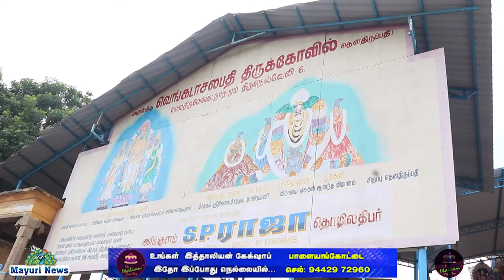27 ஆண்டுகளுக்கு முன் குழந்தை வேண்டி வெள்ளி காணிக்கை | ஏழுமலையான் | செளந்திரபாண்டியன் குடும்பத்தினர்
27 ஆண்டுகளுக்கு முன் குழந்தை வேண்டியும் குழந்தை பிறந்தால் எடை க்கு எடை வெள்ளி காணிக்கையாக செலுத்துவதாக திருப்பதியில் வேண்டிக் கொண்டார் .வேண்டுதல் பலனாக ஏழுமலையான் குழந்தை பாக்கியத்தை வழங்கினார். . வேன்டியபடியேஅந்த நேர்த்தி கடனை செலுத்த திருப்பதிக்கு பல தடவை முயற்சித்தும் நேர்த்திகடனை செலுத்த முடியவில்லை.இறுதியாக அந்த நேர்த்திகடனை திருப்பதிக்கு இணையான தென்திருப்பதிக்கு அந்த காணிக்கையை நேற்று தென் திருப்பதி திருவேங்கி நாத பெருமாள் கோவிலில் செலுத்தினார். திருவேங்கிட நாத பெருமாள் மூலவருக்கும்.உ ற்சவருக்கும் கிலோ வெள்ளி பூனூல் மற்றும் வெள்ளி கிரீடமுமதாயார் மகாலட்சுமி/மற்றும் ஸ்ரீதேவி / பூதேவி ஆகியோருக்கு வெள்ளி கிரீடமும் வழங்கினார். சுமார் 3 லட்சம் பெறுமான வெள்ளி ஆபரணங்களை நன்கொடையாகவழங்கிய வர்பாளை சாந்தி நகர் செளந்திரபாண்டியன் குடும்பத்தினர்